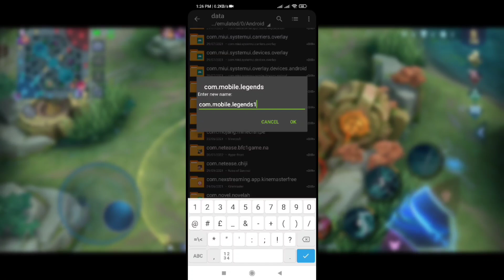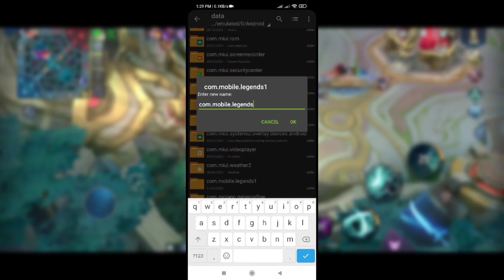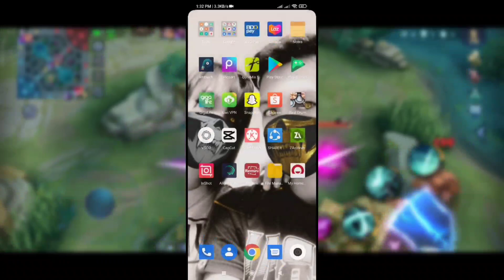NEW MLBB 32 BIT!! The Most Optimize Version of Mobile Legends For Low-End Devices!